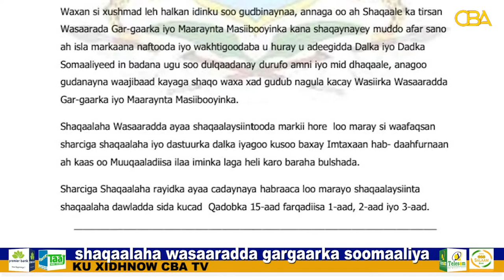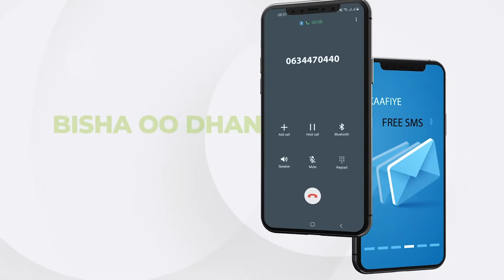Qaar ka mid ah shaqaalaha wasradda gargaarka soomaaliya ayaa wasiirka wasaaradaasi eedeeyay